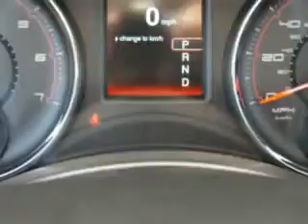2014 Dodge Charger Riverside Autoplex of Muskogee Muskogee, OK 74401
Dodge Charger Check out this Jazz Blue Pearl Coat Dodge Charger 4 Dr Sedan, equipped with a 6 Cylinder engine and an automatic transmission. Enjoy this great car with features like Halogen Headlights, Auxiliary Audio Input - Ipod/Iphone Integration, Remote Operation Power Windows, Electronic Stability Control, Illuminated Beverage Holders, Push-Button Start, Emergency Braking Assist, Hill Start Assist, Electronic Brakeforce Distribution, Speed Sensitive Central Locking Power Door Locks, 6 Way Power Driver Seat, and much more. Enjoy the drive and have peace of mind in this Dodge Charger. See us at Riverside Autoplex of Muskogee today!
MILES:     14
VIN:2C3CDXBG2EH319296

1711 West Shawnee
Muskogee, Oklahoma 74401